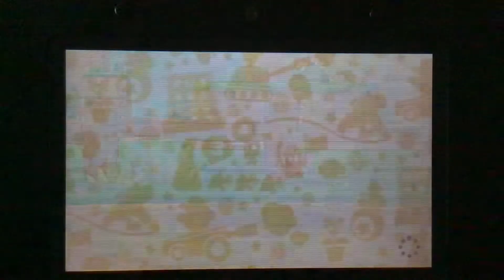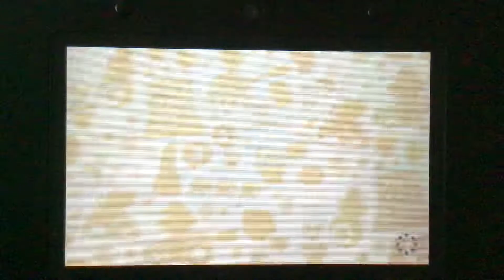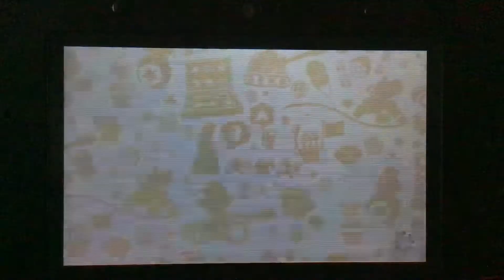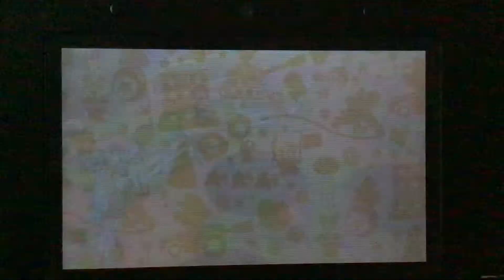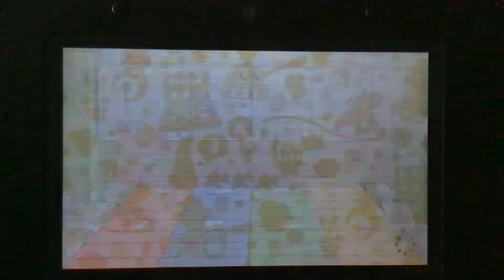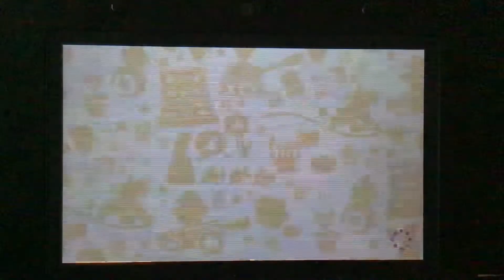Mario Party: The Top 100: All Free-For-All minigames part 3